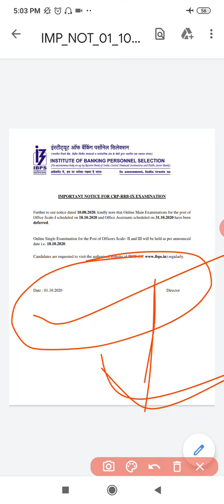🔴Big Breaking IBPS RRB PO CLERK MAINS POSTPONED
👉👉👉☑️🔰SBI CBO Mock Interview+Preparation (Multilingual with local languages)
Just check this  for additional discount

Thanks for watchingj